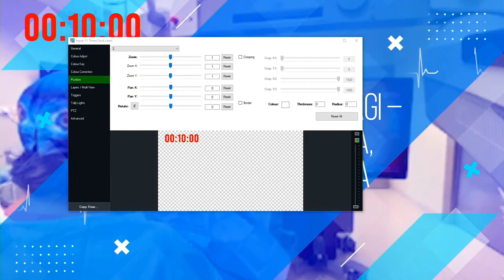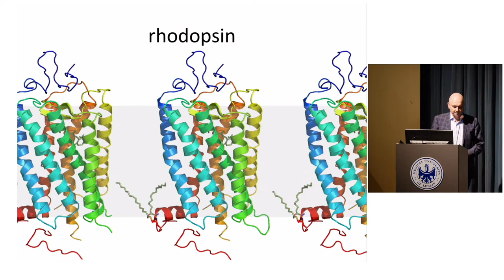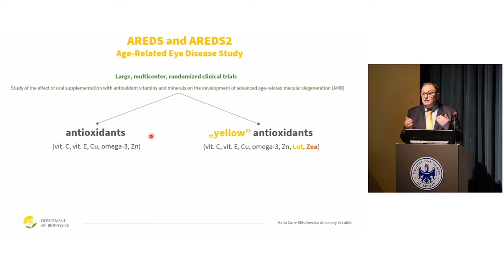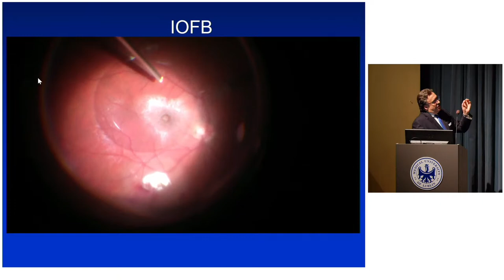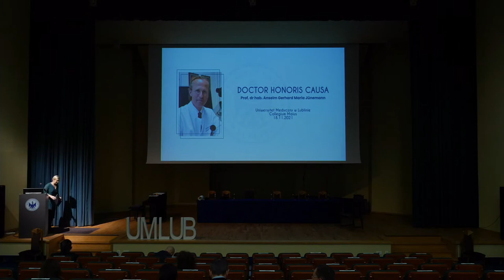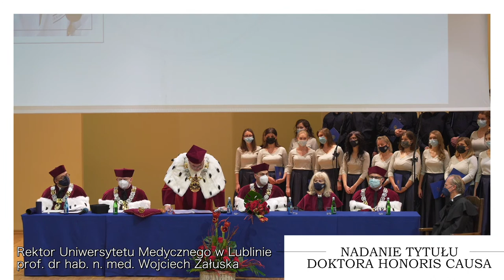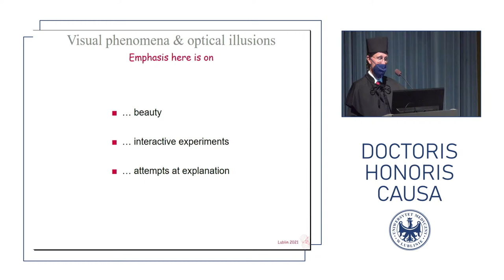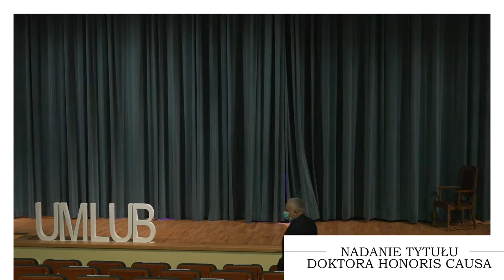Wzrok w centrum uwagi - lubelska okulistyka, nauka i współpraca. Sympozjum 18/11/21.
Wydarzenie odbywa się z okazji uhonorowania Dyplomem Honoris Causa Uniwersytetu Medycznego w Lublinie Profesora Anselma Jünemanna - autorytetu w dziedzinie europejskiej okulistyki.

W trakcie wydarzenia zaprezentowane będą efekty współpracy pomiędzy lubelskimi uczelniami i naukowcami oraz interesujące wyniki badań interdyscyplinarnych biofizyków (kier. prof. Wiesław Gruszecki, UMCS) i okulistów (kier. prof. Robert Rejdak, UMLub).

W ramach sympozjum wygłoszone zostaną 4 wykłady:
✔️ Dlaczego widzimy? - prof. dr hab. Krzysztof Jóźwiak, Kierownik Zakładu Biofarmacji UMLub
✔️ Dlaczego i po co żółta plamka w naszym oku jest żółta? - prof. dr hab. Wiesław Gruszecki, Kierownik Katedry Biofizyki Wydziału Matematyki, Fizyki i Informatyki UMCS, Prorektor ds. nauki UMCS
✔️ Kiedy ślepota nie jest wyrokiem - o urazach oka w praktyce- prof. dr hab. Robert Rejdak, Kierownik Katedry i Kliniki Okulistyki Ogólnej i Dziecięcej SPSK 1, Prorektor ds.Umiędzynarodowienia, Cyfryzacji i Promocji UMLub
✔️ Gdy pacjent nie widzi a okulista nie zna przyczyny- co na to neurolog? - prof. dr hab. Konrad Rejdak, Kierownik Katedry i Kliniki Neurologii UMLub/ SPSK 4